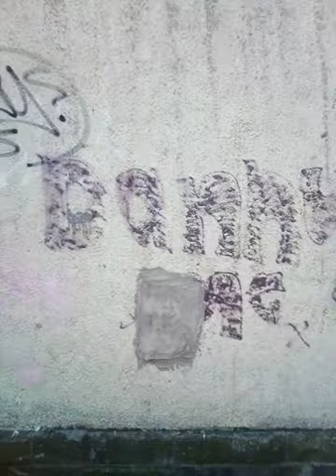Graffiti Piershill Edinburgh